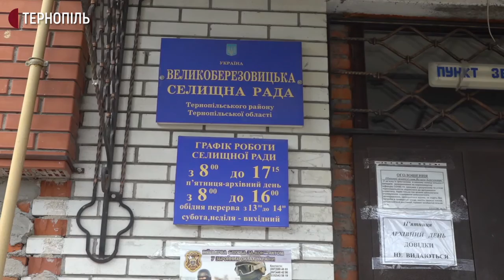Будинок-інтернат на Тернопільщині відсудив 10 гектарів землі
Петриківський будинок-інтернат відсудив 10 гектарів землі, на якій вирощують овочі для вихованців закладу. Рішення ухвалив господарський суд області. Про це розповів суддя Олег Руденко